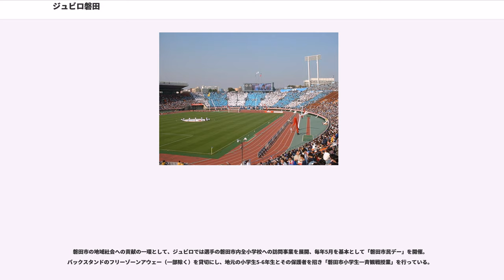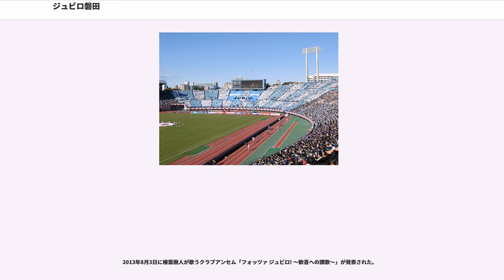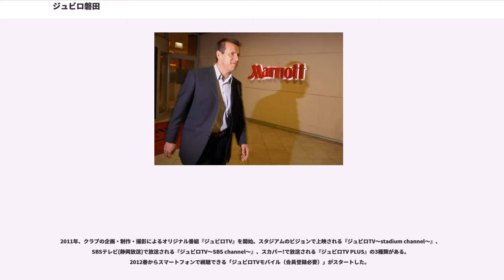ジュビロ磐田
ジュビロ磐田（ジュビロいわた、）は、日本の静岡県磐田市をホームタウンとする、日本プロサッカーリーグ（Jリーグ）に加盟するプロサッカークラブ。

1972年創部のヤマハ発動機サッカー部が前身。1993年にJリーグ準会員、1994年にJリーグ正会員となる。

運営会社は株式会社ジュビロ、ヤマハ発動機等が出資している。

チーム名の「ジュビロ」はポルトガル語（Júbilo）およびスペイン語（júbilo）で「歓喜」を意味する

ホームスタジアムはヤマハスタジアム（磐田）、練習場はヤマハ大久保グラウンドである（詳細は#スタジアム・練習場を参照）。

1972年に創部したヤマハ発動機サッカー部が前身となり、1992年にJリーグ準会員として承認され、1993年にジャパンフットボールリーグ1部で準優勝して、1994年よりJリーグに加盟した。

1994年、元日本代表監督のハンス・オフトが監督に就任。
オランダ代表のファネンブルグ、イタリア代表のサルヴァトーレ・スキラッチ、ブラジル代表でキャプテンを務めたドゥンガなど外国人選手を補強。
1994年に藤田俊哉・田中誠・奥大介、1995年に名波浩・福西崇史、1996年に服部年宏が加入。

「世界と戦う」ために名波を中心としたN-BOXを採用。同年の同選手権は運営面の問題で開催不能となる。

※2017シーズンまで。他チームでの出場も含む
※現在(2018年)、磐田に所属中、引退時に磐田に所属していた選手を中心に記載

ホームスタジアムはヤマハスタジアム（磐田）である。また、静岡県小笠山総合運動公園スタジアム（エコパ）でも不定期にホームゲームを開催している。

ホームゲーム開催数はジュビロ磐田の年度別成績一覧#会場別主催ゲーム開催数を参照。

過去に浜北市（現：静岡県浜松市）で計画された複合スタジアムについては浜北市#複合スタジアム構想を参照。

静岡県鳥のサンコウチョウのシルエットと、ホームタウンの磐田市を流れる天竜川と静岡県内の大河、大井川、安倍川、富士川を象徴する上下の青い帯が描かれている

モチーフは静岡県の県鳥、サンコウチョウ。

シーズンシート名は「コルテアズー（Corte Azul）」。ポルトガル語で「水色の宮廷」の意味。

磐田市の地域社会への貢献の一環として、ジュビロでは選手の磐田市内全小学校への訪問事業を展開、毎年5月を基本として「磐田市民デー」を開催。バックスタンドのフリーゾーンアウェー（一部除く）を貸切にし、地元の小学生5-6年生とその保護者を招き「磐田市小学生一斉観戦授業」を行っている。

ジュビロの試合観戦し、チームへの愛着、磐田市をふるさととして誇りに思い、将来にわたって磐田市への愛着を持続させることを目的として2011年より始めている。該当試合はフリーゾーンホーム席の一部も招待客専用となる。

2015年シーズンより磐田に在籍する外国人選手をフィーチャーしたイベント「○○の日」（○○の部分には選手名やその選手の愛称が入る）が開催されている。そのイベントが開催される試合ではその選手に因んだ応援グッズが配布される。
開催は全てヤマハスタジアムとなっている。

2016年から夏に「真夏の○○」と題したホームイベントを行っている。イベント開催中は、限定ユニフォームを着用し、来場者プレゼントが用意される。

限定ユニフォームは、ジュビロのチームカラーと違ったユニフォームになり、2016年は赤（通常ユニフォームのGK用をフィールドプレイヤーが着用）、2017年は黒 となっている。

2018年は、2016年から行われていた「真夏の〇〇」から名前を変更し、Summer Night Challenge としてホームゲームイベントを開催。2018年の限定ユニフォームは黒色。なお、GKユニフォームの販売はない。

1994年に発売されたDR(デ・レーテ)が歌っている「ジュビロ・オレ!」がジュビロ磐田のオフィシャルテーマソングとなっている。

2013年8月3日に榛葉樹人が歌うクラブアンセム「フォッツァ ジュビロ! 〜歓喜への讃歌〜」が発表された。

オフィシャルテーマソングの他にシーズンソングがあり、スタジアムやジュビロTV内などで流れる。

2011年、クラブの企画・制作・撮影によるオリジナル番組『ジュビロTV』を開始。スタジアムのビジョンで上映される『ジュビロTV〜stadium channel〜』、SBSテレビ(静岡放送)...